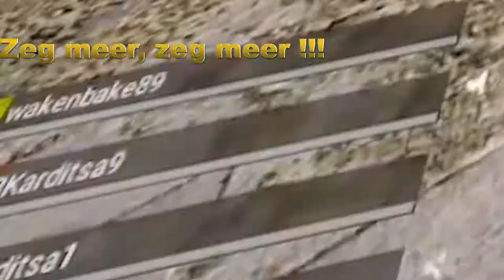PubGG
In deze video spelen we PubGG .